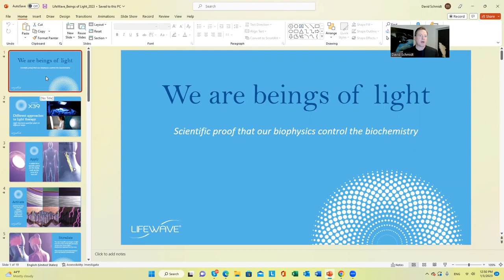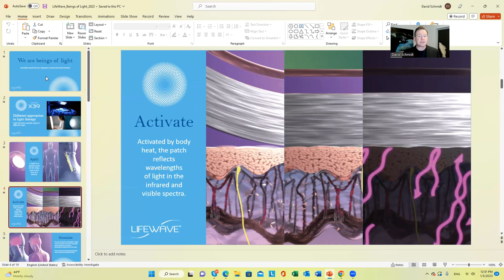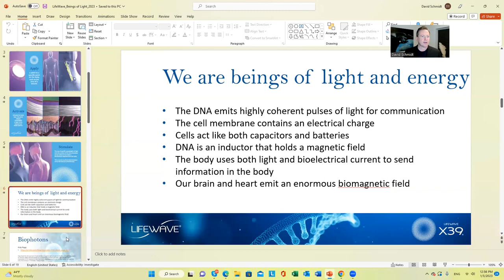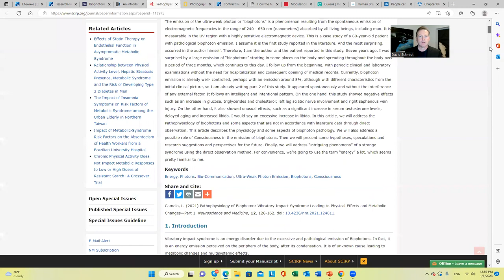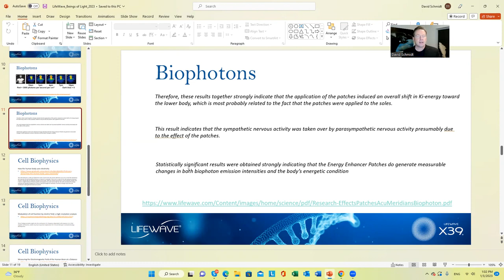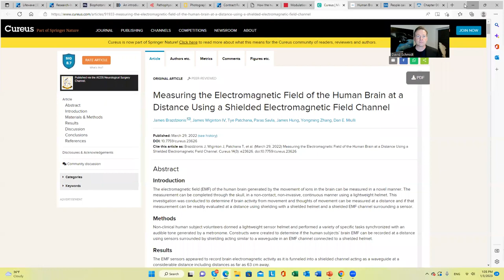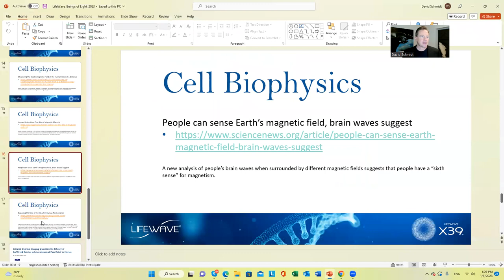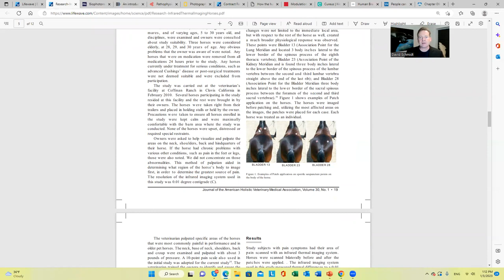David Schmidt We Are Beings Of Light Onyx Coale Network Marketing Lifewave X39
IF YOU ARE INTERESTED TO KNOW HOW TO BECOME A DISTRIBUTOR, Please go to watch this video

We look forward to welcoming you on board soon  ♥♥